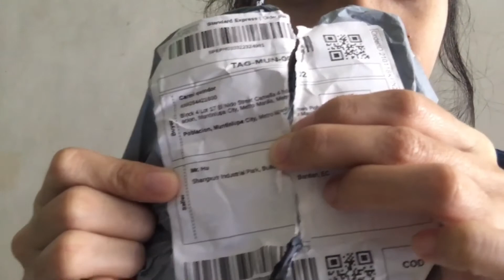Shoppee Haul Baking Tools / Nadismaya kasi basag nung dumating sakin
hello everyone please support my youtube channel kung meron kayo gusto ipagawa sakin .

nakakainis kasi yung Ibang seller Kasi pag dating sayo ok yung nasa pictures mas ok tlga kapag bibili ka na lang in actual tlga yung nakikita mo unlike sa online na d mo namn nakikita sa actual true pictures lang

I'm glad to know your thouht,suggestions, opinions just comments down below